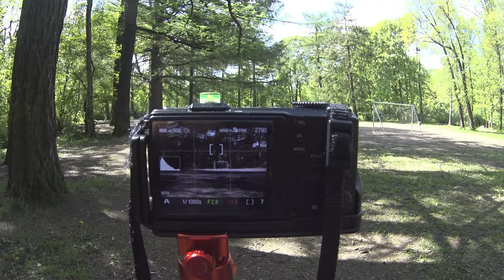Улётный Удельный парк влог с Фовеонычем и dji air 2s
В этот раз Фовеоныч и Pavel MART отправляются в городской парк!
Для чего фотографу нужна карта?
Что можно наложить ,где ,зачем и почему?
Как фотограф может быль далёк от техники?
Чем занять себя в парке со старыми деревьями?
Бывают ли автоматические штативы?
Дрон -как средство пейзажной фотографии!
Power Bank для телефона!
Когда фигуры становятся центром Арт фотографии ?
В каких экспериментах отказался учавствовать Павел?
Вместе с помощником -везделётом...от DJI Mavic Air 2s
Обо всем об этом -в Новом выпуске с Фовеонычем!
Школа и сообщество фотографии с Фовеонычем !

Зачем нужно думать о времени ,как о кинопленке?Что про будущее?
Фовеоныч предполагает?

正义